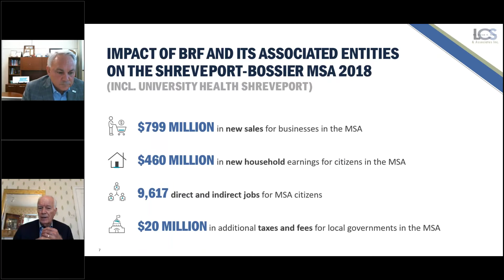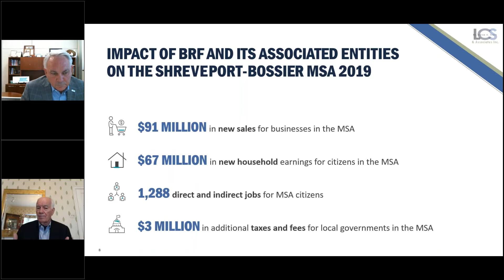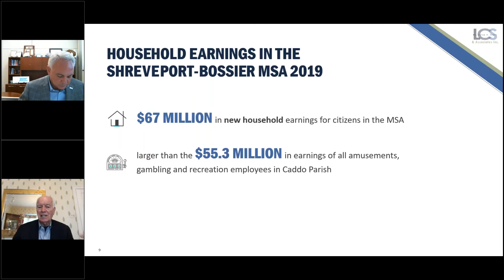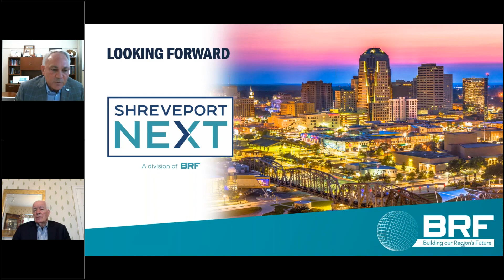BRF Impact Highlights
Noted Louisiana economist Dr. Loren Scott explains his findings on BRF’s impact in Northwest Louisiana.